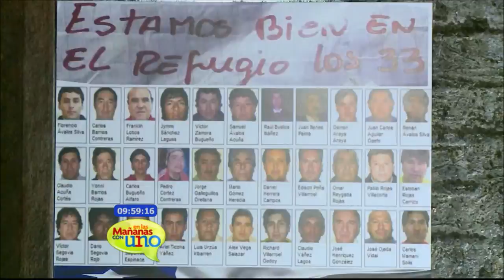El próximo 20 de agosto se estrena la película los 33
La historia de vida de los 33 mineros chilenos que quedaron atrapados en una mina llega a las salas de cine, los 33, esta película que tuvo como locación la mina de sal de Nemocón y que sirvió de escenario para el rodaje de la película sera estrenada el próximo 20 de agosto en las salas de cine.